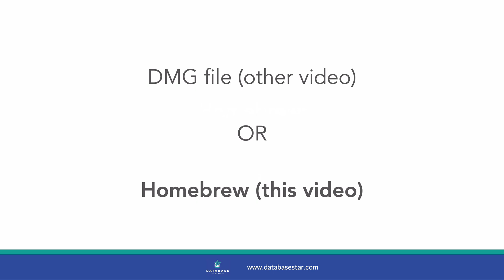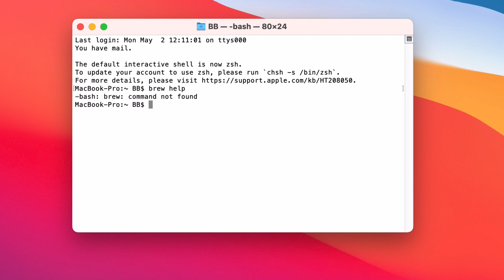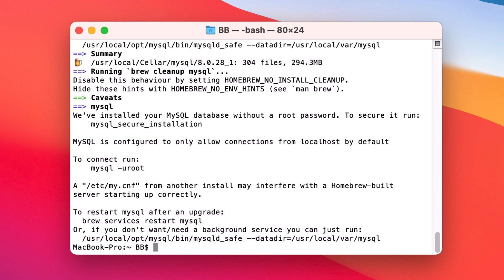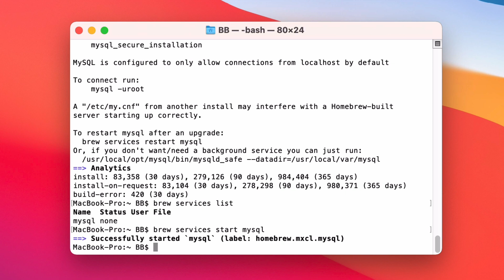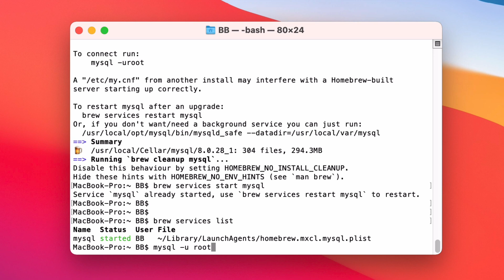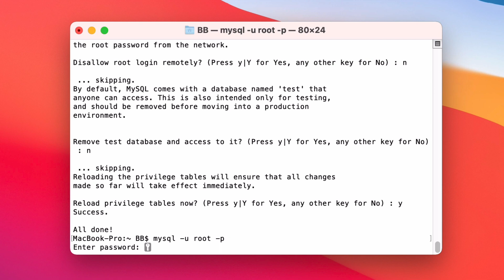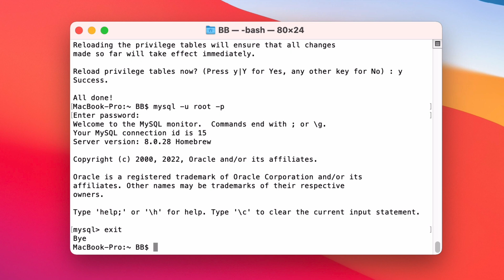How to Install MySQL on Mac using Homebrew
MySQL can be installed using Homebrew, which is a package manager for macOS.

In this video, I’ll show you how to install Homebrew, how to use Homebrew to install MySQL, how to connect, and how to set a password for the root account (as there is no password by default).

Once you’ve done this, you can use MySQL on the command line, or use another IDE such as MySQL Workbench.

Timestamps:
00:00 Getting started
00:28 Install Homebrew
01:41 Install MySQL
03:06 Start MySQL
03:45 Connect to MySQL
04:55 Set a password